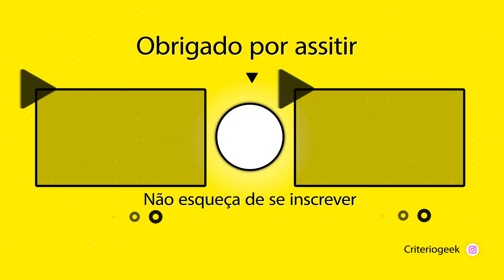REACT Guzma (Pokémon) - SEGUNDO LUGAR | Chrono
~ O casal mais fofinho que vc pode encontrar por aqui (na nossa opnião hahah

🟣 Lives de segunda a sexta ás 18h na Twitch - react guzma chrono